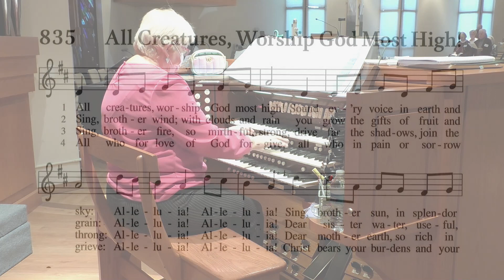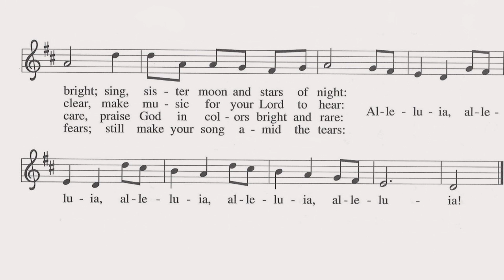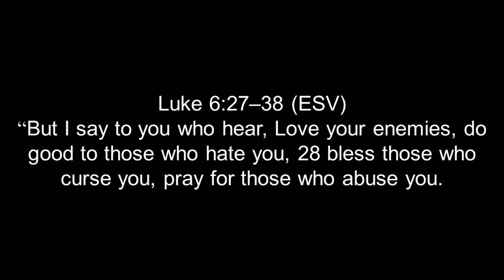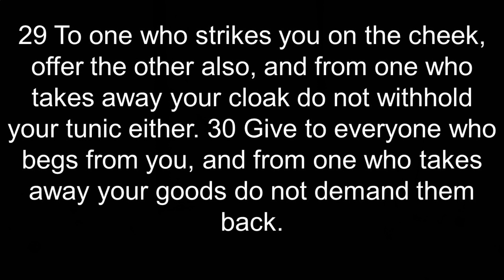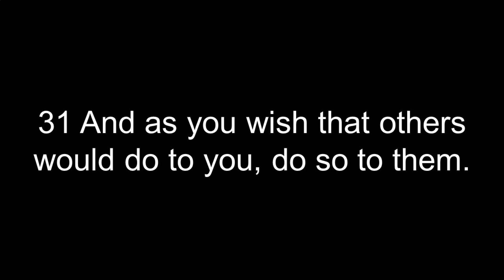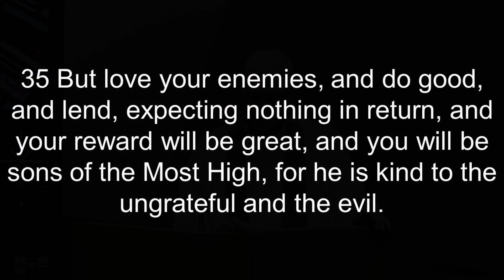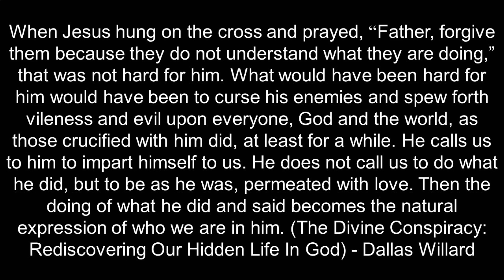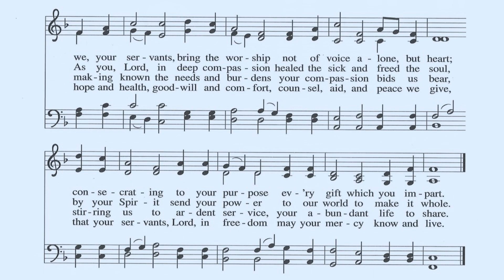American Lutheran Church Traditional Worship Service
American Lutheran Church traditional service. Sunday, Feb 20th - 8:00am